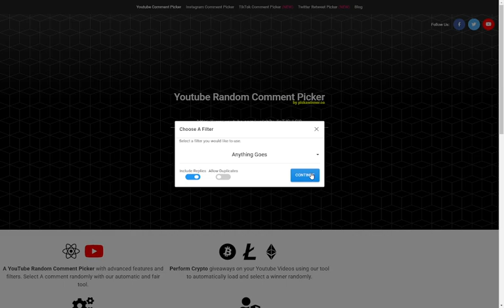Who won the rainbow huge?